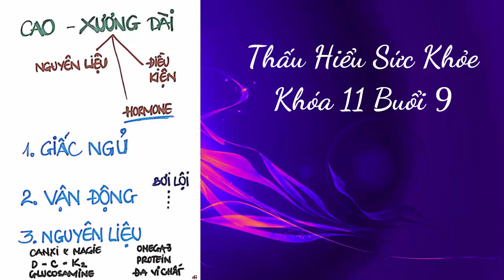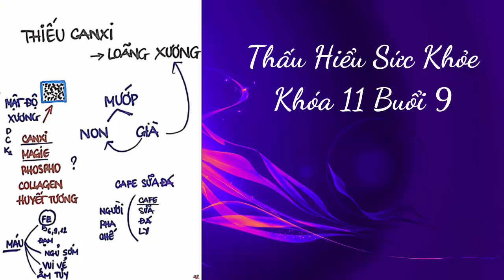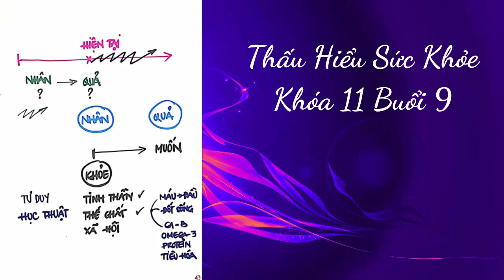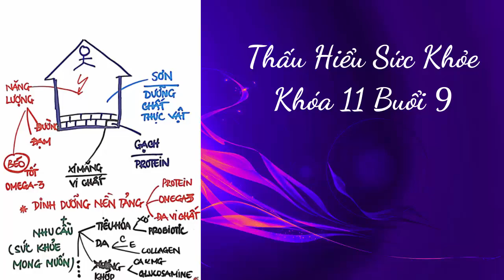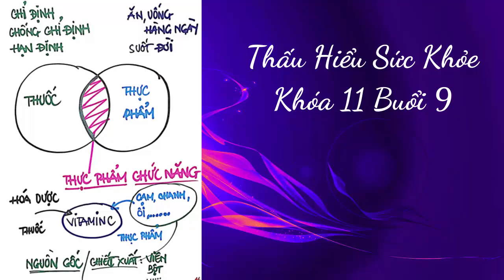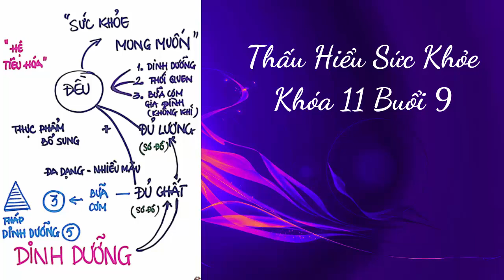Thấu Hiểu Sức Khỏe Khóa 11 Buổi 9 - Thấu Hiểu Nội Tâm, Kiến Tạo An Vui - WIT